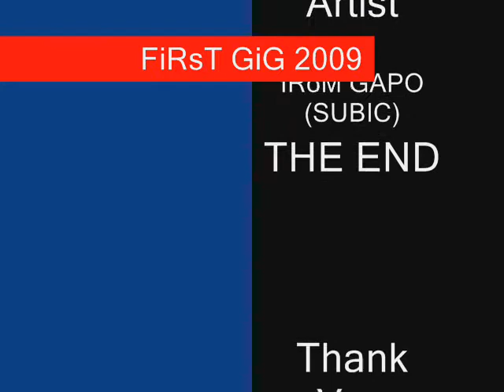GiG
YESTERDAY - mAnNy